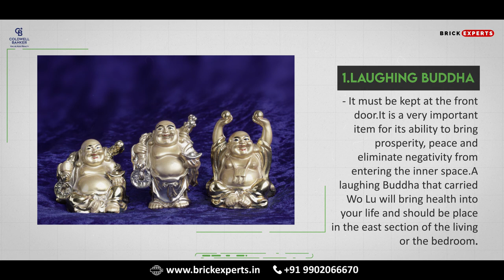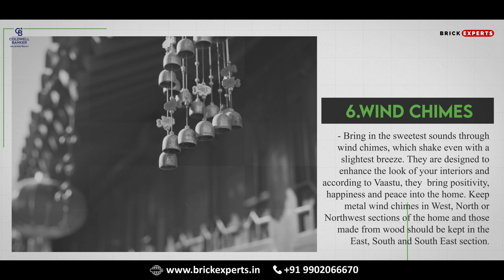Trending Feng Shui / Vastu Items for Home In 2022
Vastu Shastra :
Vaastu Shastra is an ancient Indian science, treatise or guide which shows how a home should be constructed right from its entrances to its various inner rooms like kitchen, living room, bedroom as well as outer areas such as the balconies and courtyard. Developed by Indian sages thousands of years ago, it has been well put into practice in building and temple constructions.

About Vaastu Shastra :
The roots of Vaastu Shastra lies in Indian Religion, Geography, Geology, Math and Philosophy. Key points that it look into are roads, structures surrounding a home, topography of the area in which the home is to be built, earth’s energy field, natural elements, effect of the sun’s rays, influences arising from earth’s magnetic field and earth’s energy field. Vaastu Shastra lays down the rules for building construction so that it is done in harmony with its natural surroundings. Harmony can be brought inside the structure and the area surrounding it by managing the flow of cosmic energy in and around it.
It also mentions various items that can be placed throughout the home for a peaceful, prosperous and happy life.  Given the fact that life is fast-paced and stressful, including such items in the home will bring better life influences and pave way for a happier, healthier home.